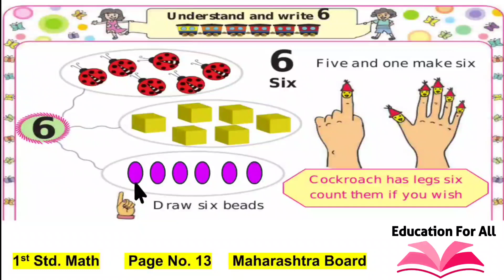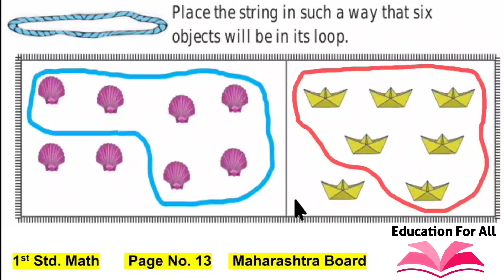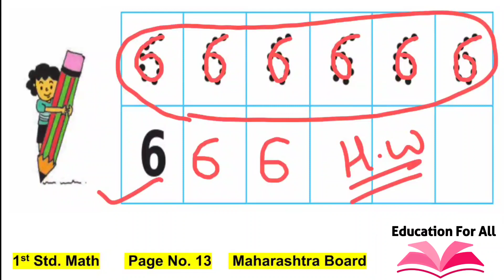1st Std Maths | Understand and write 6 Page No. 13 | MH Board | HINDI EXPLANATION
This Video explains, 1st Std Maths
Understand and write 6 Page No. 13
Maharashtra Board

Keep supporting.